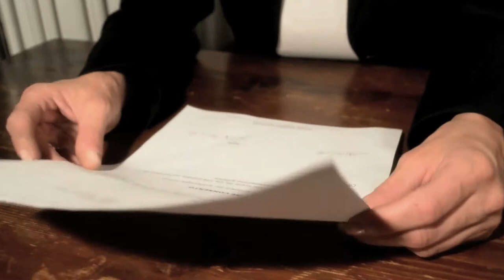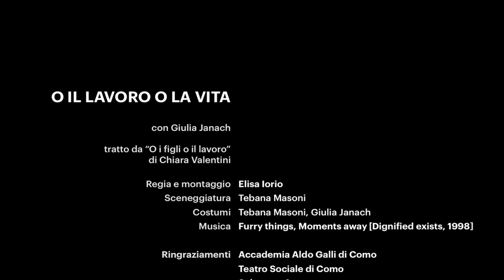O il lavoro o la vita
"O il lavoro o la vita" (2012) - tratto da "O i figlio o il lavoro" di Chiara Valentini.
Con Giulia Janach. Regia e montaggio Elisa Iorio. Costumi Tebana Masoni, Giulia Janach. Testo e sceneggiatura di Tebana Masoni.